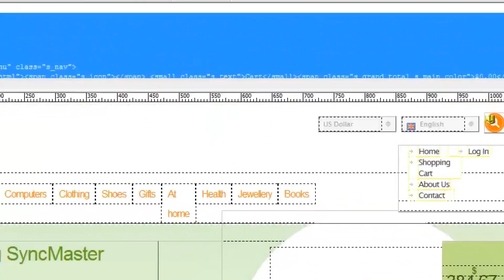Виды инноваций: организационные